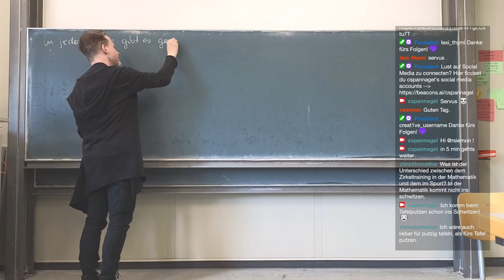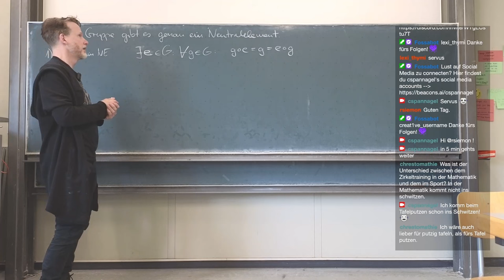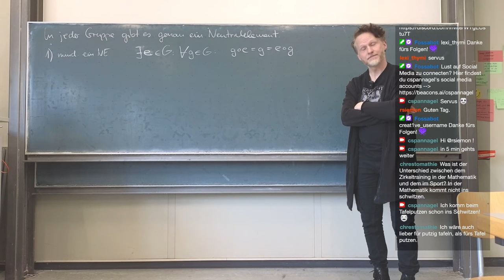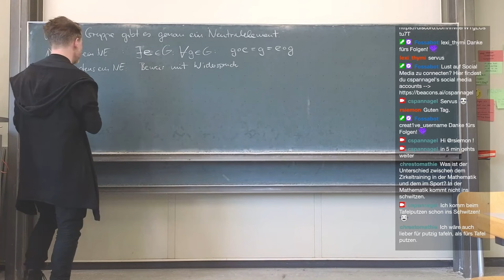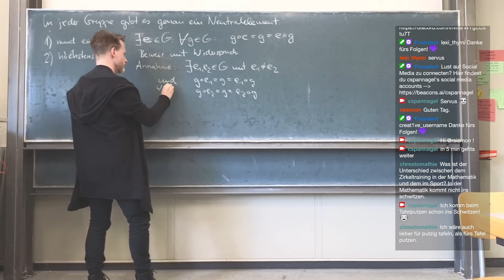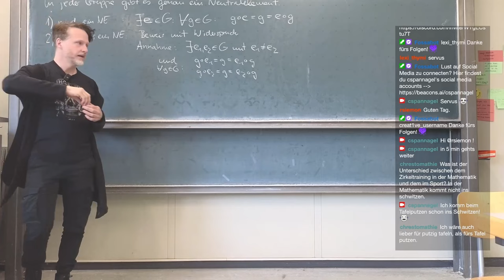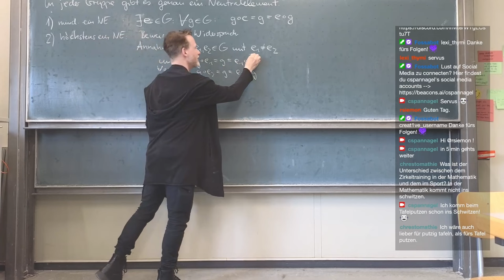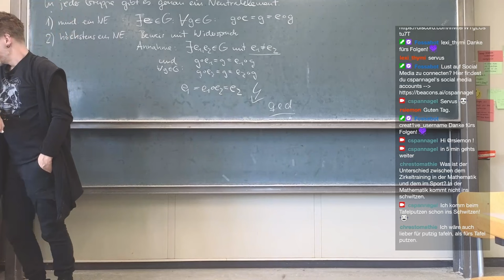Das Highlander-Prinzip: Es kann nur ein Neutralelement geben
🧑‍🏫Heutiges Thema: Wir beweisen, dass es in einer Gruppe genau ein Neutralelement gibt.